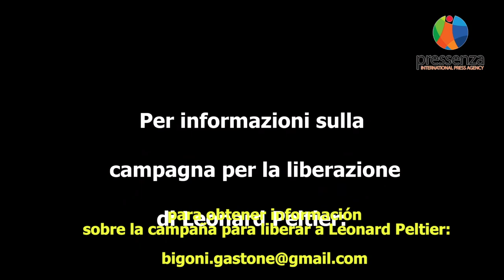Moni Ovadia hace un llamamiento por la liberación de Leonard Peltier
Noviembre de 2021 - En una breve entrevista, el actor y director de teatro Moni Ovada recuerda la historia de Leonard Peltier y hace un llamamiento para su inminente liberación.